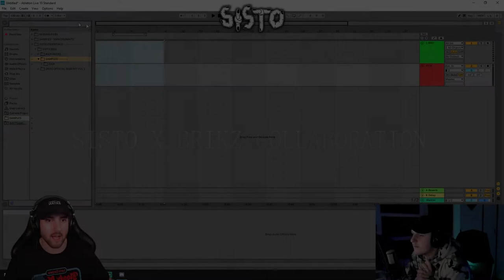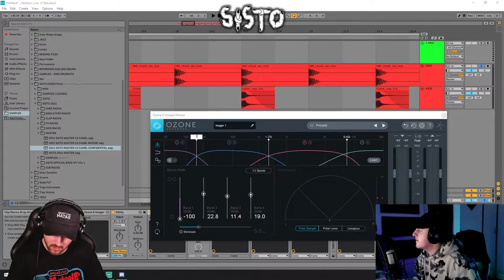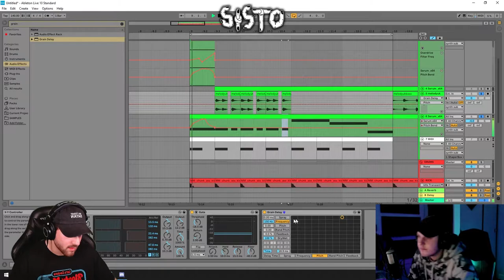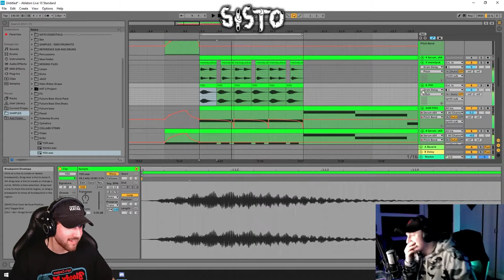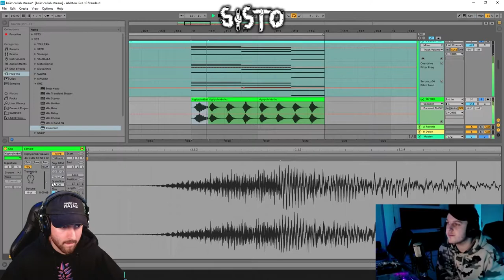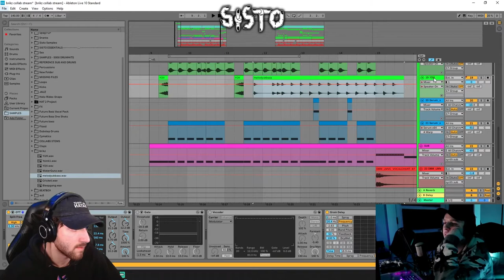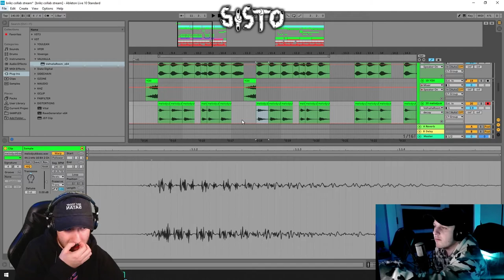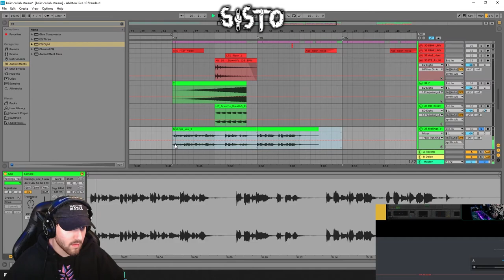I Made Dubstep With BRIKZ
SISTO SOCIALS